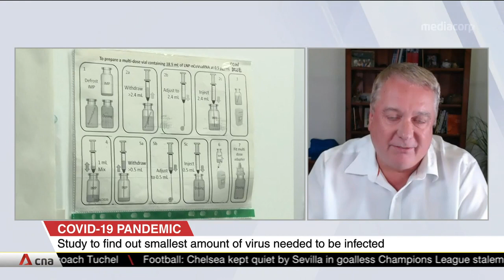COVID-19: Human challenge trials will be faster than conventional phase 3 trials, says expert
Britain is pushing ahead with "human challenge" trials, where healthy people will be deliberately exposed to COVID-19. According to researchers, the programme is a first of its kind and could begin in early-2021. All volunteers will be healthy adults aged between 18 and 30, with no underlying illnesses. Professor Dale Fisher from the Yong Loo Lin School of Medicine shared his thoughts on the safety concerns and ethical dilemmas involved in human challenge trials.